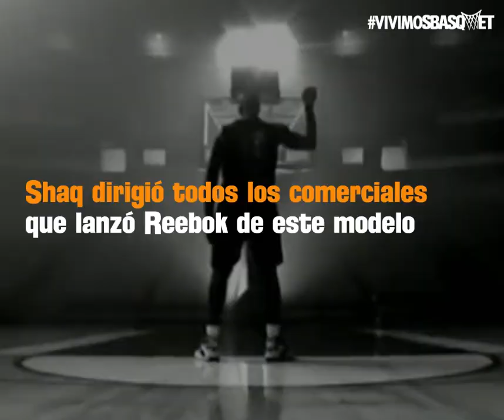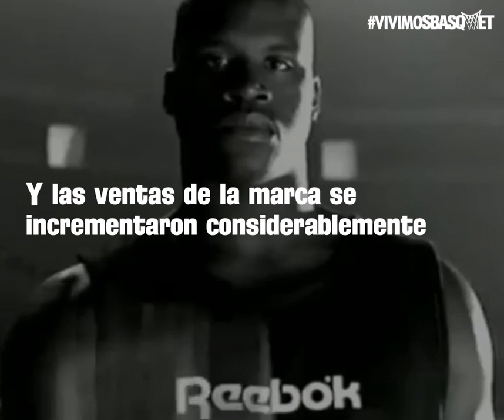La historia de los Shaq Attaq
Reebok le apostó al novato Shaq para lanzar una silueta que compitiera contra los gigantes Nike y Adidas y vaya que les funcionó. A continuación te mostramos un poco más de la historia de estos sneakers.